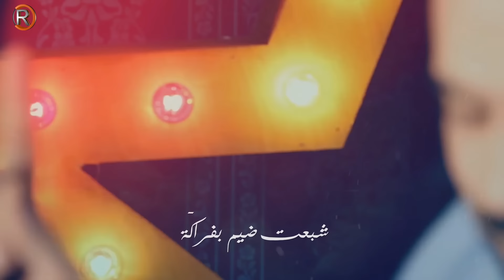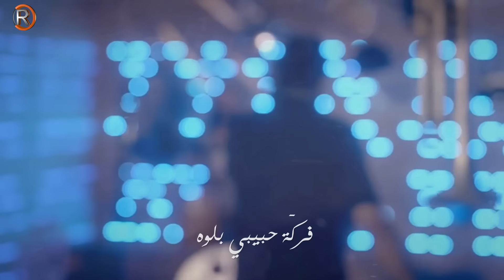احمد جواد ونور الزين - ميته الروح ( اوديو حصري 2019 )